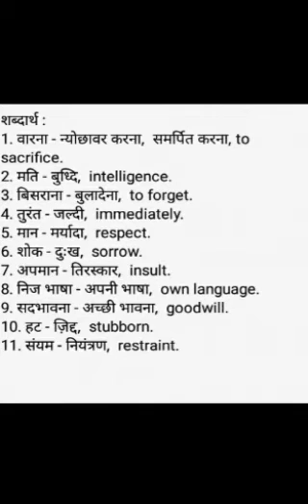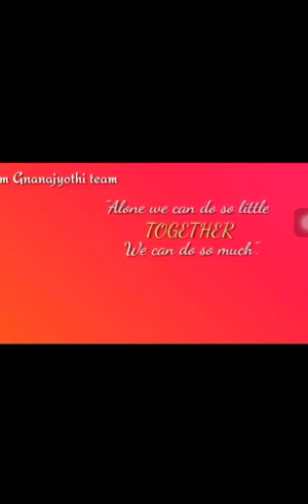| प्रार्थना | Prarthana | Hindi | By Rama N | Sri Gnanajyothi School |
Poem 1 प्रार्थना (Prarthana) for class 8th standard.